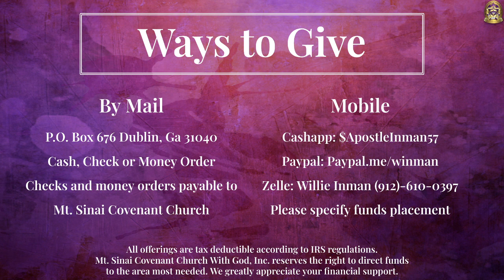Sunday Worship Service 01/01